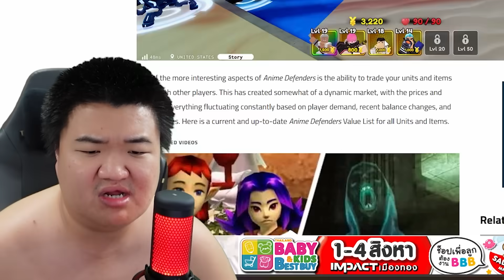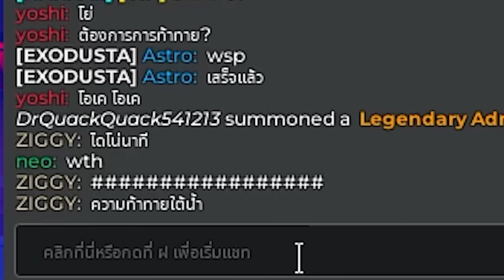เติมสด1หมื่นโรบัคไคจูซีเคร็ดออลไมตี้ - Anime Defenders Roblox 💀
PDN เล่น Anime Defenders EP.14 Kaiju No.8